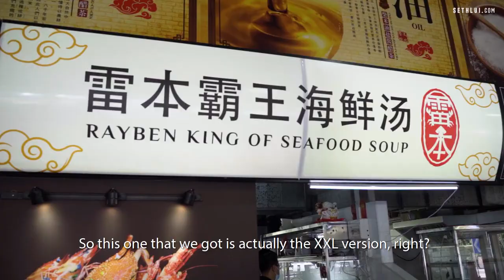GIANT Seafood bowl with whole Lobster and Crab! Eating Out Rayben King of Seafood Soup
Hoo Yi brings Felicia to try a large bowl of delicious seafood soup tucked away in the industrial area of Sin Ming. It's not an easy find, but definitely worth the trouble.

Address:
Rayben King of Seafood Soup
39 Sin Ming Drive
Singapore 575713

Shot by: Hoo Yi
Edited by: Shu En, Hoo Yi